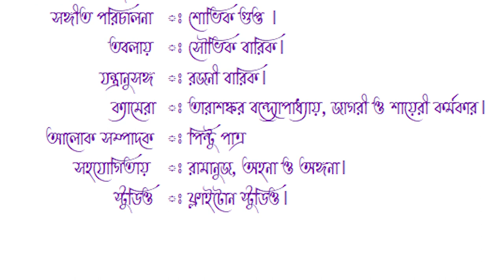AMAR SADHANA * SHYAMA SANGEET * JAYDIP KARMAKA